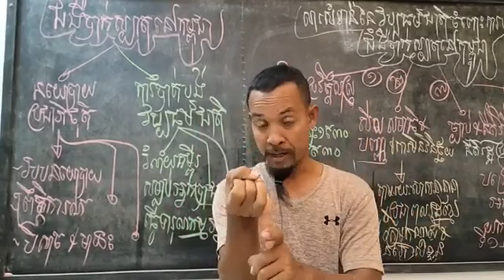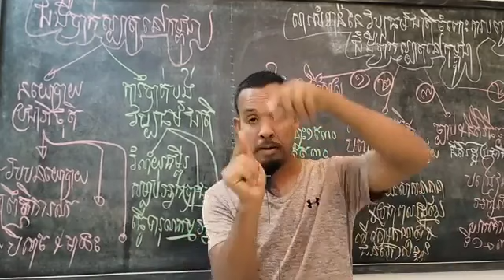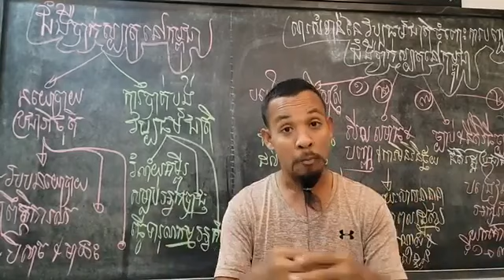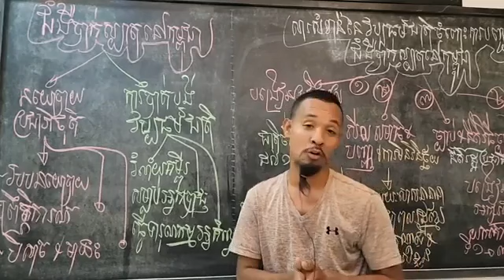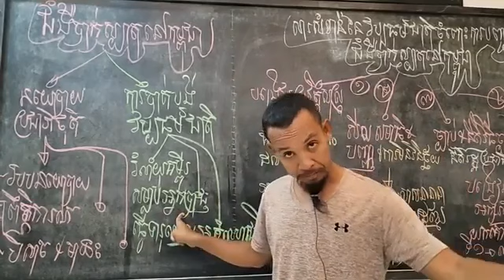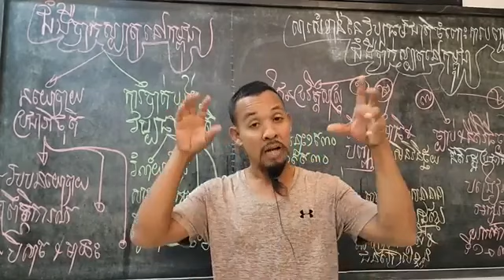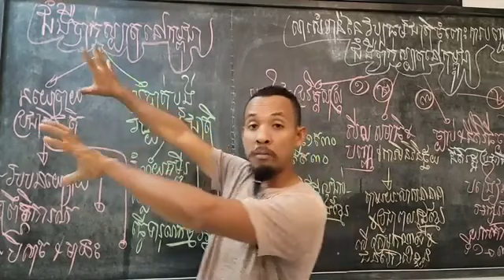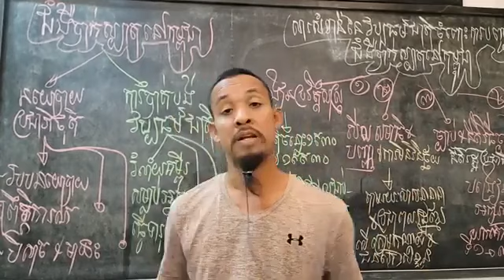ជំងឺ​បាក់​ស្បាត​នៅកម្ពុជា​ !.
or : @PeaceAccordsParis

សូមទាញយកឯកសារទាំងនេះ៖
១- ច្បាប់រដ្ឋធម្មនុញ្ញ ១៩៩៣

សូមទាញយកឯកសារ កិច្ចព្រមព្រៀងនេះតាមរយៈ៖

១. សូមអានឯកសារនេះ ជាភាសាខ្មែរ (ច្បាប់ដើម ជារូបថត)

២.សូមអានឯកសារនេះ ជា ៥ភាសា ឆ្លាស់គ្នា អង់គ្លេស បារាំង ចិន រូស្ស៊ី និង ភាសាខ្មែរ ចាប់ពី ទំពរ័ ២៧ ដល់ ៣០៦ ពី អង្គការសហប្រជាជាតិ៖

ទាក់ទងស្នើសុំសៀវភៅ :
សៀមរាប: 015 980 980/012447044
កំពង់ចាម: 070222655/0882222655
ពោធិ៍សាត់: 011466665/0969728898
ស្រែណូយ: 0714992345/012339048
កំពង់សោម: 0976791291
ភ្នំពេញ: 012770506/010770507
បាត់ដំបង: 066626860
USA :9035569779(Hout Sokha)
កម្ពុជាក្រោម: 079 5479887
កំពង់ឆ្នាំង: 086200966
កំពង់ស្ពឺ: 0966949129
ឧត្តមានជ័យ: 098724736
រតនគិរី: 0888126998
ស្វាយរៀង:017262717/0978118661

ខ្លឹមសារទាំងស្រុងមិនត្រូវបានផ្លាស់ប្តូរ។

*សូមអរគុណ៕